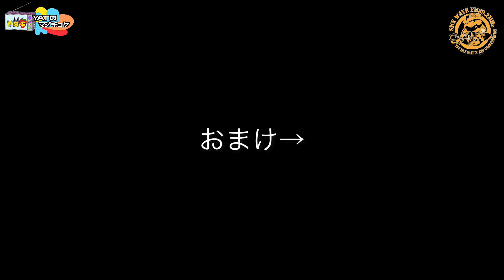YATの真⾯⽬にチョケたいねん︕2022年04月18日放送【罰ゲーム】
◆番組情報◆
毎週月曜日　21:00〜22:00
パーソナリティー：YAT(Yuta、Asuka、Tomoki)
【放送局】
Sky wave fm(89.2MHz)

この番組は「YATの真⾯⽬にチョケたいねん︕」のタイトルの通り、番組内で様々なミッションやゲームに挑戦しながら、真⾯⽬にチョケて(ふざけて)いる姿をお届けしていく番組です。
パーソナリティーは、
関⻄を中⼼に活動している5⼈組ボーカルグループ『AGE』のメンバー Yuta、Asuka、Tomoki の3 名からなるオリジナルユニット。それぞれの名前の頭⽂字を取って名付けられた。
「真⾯⽬にふざける」をコンセプトに、AGE の単独ライブで⼤暴れし会場を沸かせるアゲアゲユニットYATがお送りしております。

Twitterハッシュタグ「マジチョケ」

メッセージを送っていただく際に、タイトルに必ず
番組タイトル「YATの真⾯⽬にチョケたいねん︕」もしくは「YAT」宛
と書いてお送りください。

YATへの質問・応援メッセージ、今後番組内でやって欲しい企画、などなど
どんなことでも結構です。
番組内にて、ご紹介させて頂きます。
皆様からのお便り、お待ちしております！